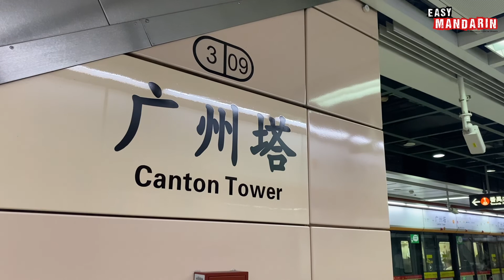Would You Get on a Bus Without a Driver? | Easy Mandarin 53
Host: Peishan Liu
Camera & Edit: Zilan Wang